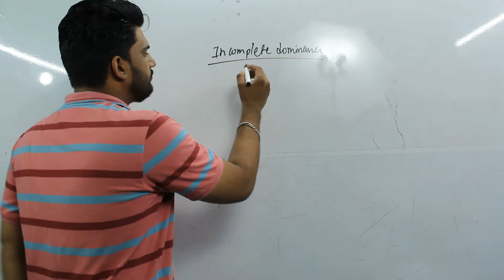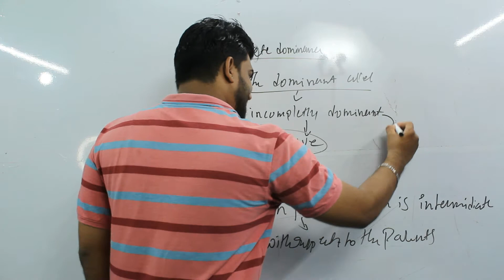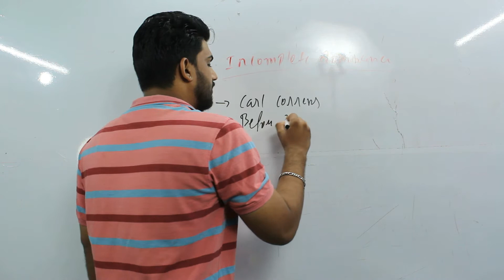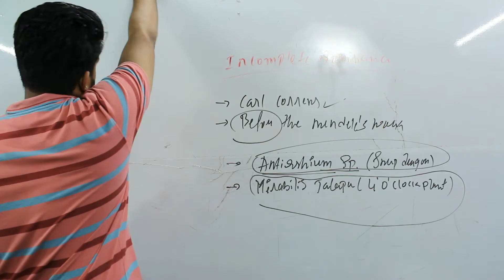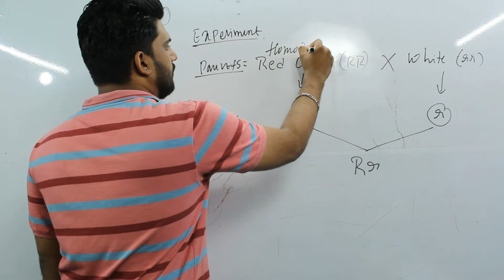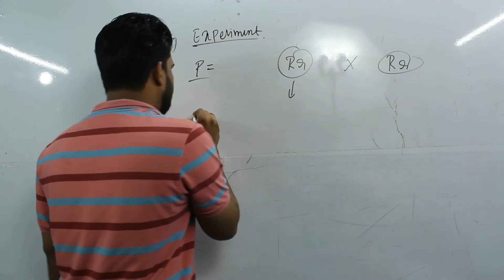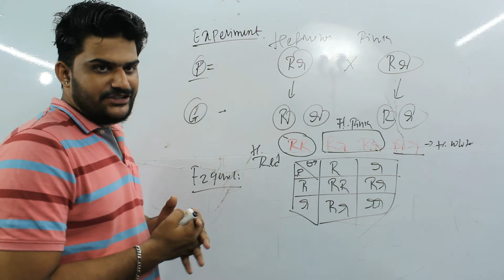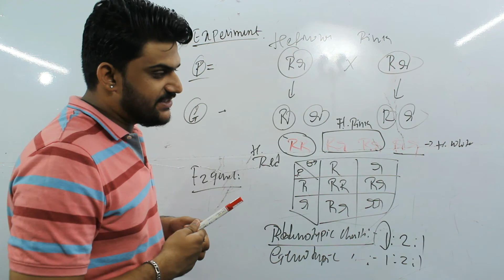Incomplete Dominance..?🔥🤔🔥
A brief account by Carl Correns on incomplete dominance